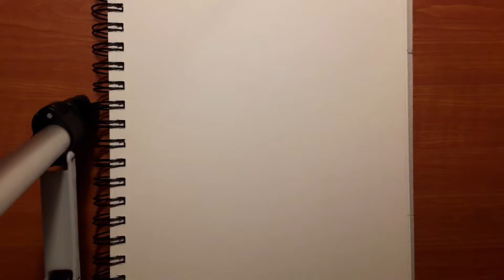INKTOBER 2022: Day 11 Eagle (Time Lapse) | Jir Drawings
I'm drawing inktober! here's day eleven!